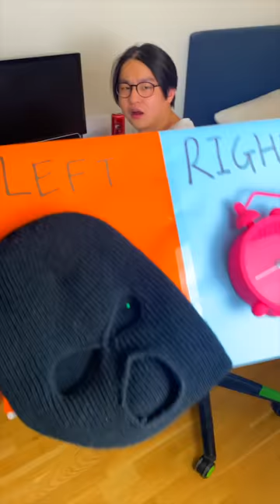BEST OF YES OR NO GAME 😂 (Funny Pranks)